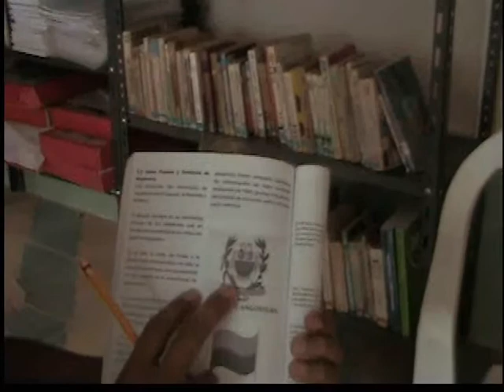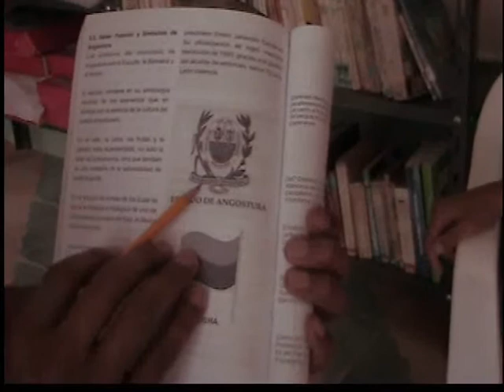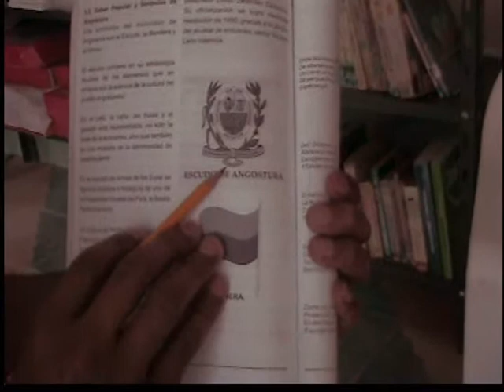CONOCIENDO ANGOSTURA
Los niños del grado 2° A de la I.E. Mariano de J. Eusse hicieron un trabajo de campo, entrevistando a personas del municipio de Angostura, para conocer aspectos generales de éste.